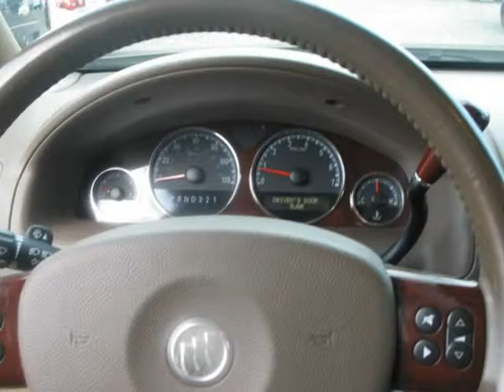2007 Buick Terraza CXL/Cash Or Finance/ Warranty Included !!!! (Holiday, Florida)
4548 MILE STRETCH DR
Holiday